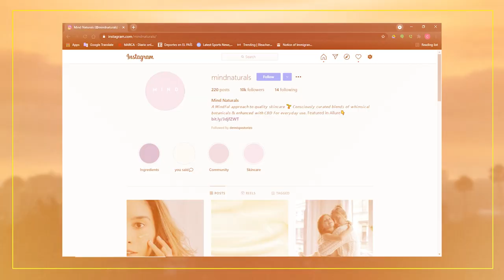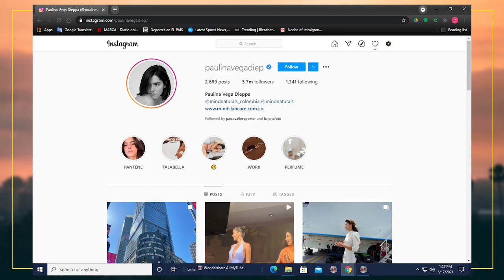Paulina Vega's Miss Universe Booty | The Zoo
Former Miss Universe, Paulina Vega, shares with fellow Colombian Dennis Pastorizo her experience with the Miss Universe competition and the secret to getting that perfect booty!

About The Zoo:
The Zoo celebrates the richness of our diversity by giving actors, musicians, activists and influencers an opportunity to share their perspective and showcase their personality in a fun, inclusive atmosphere that is unmatched by anything else on television.